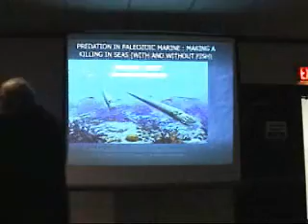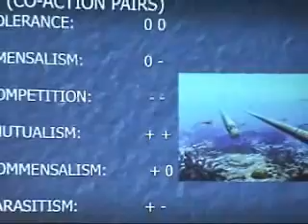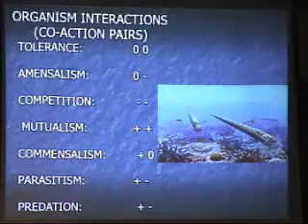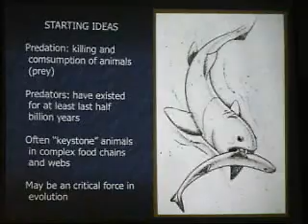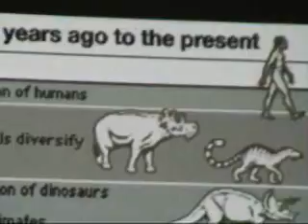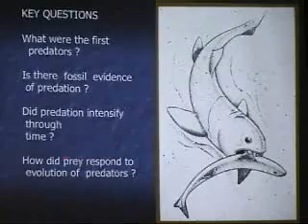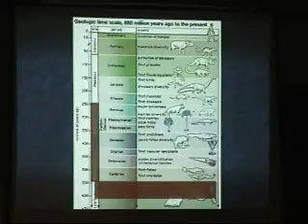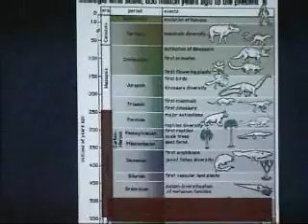Predators of the Paleozoic - Dr. Carl Brett pt 1 of 6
Geofair Lecture 2010 .Paleozoic Predators